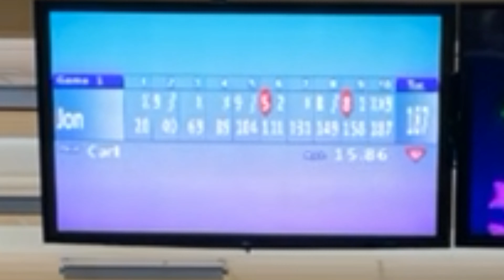July 20 2021 I was at West’ys Garden Lane’s Bowling Center with my brother Carl Bowling practicing